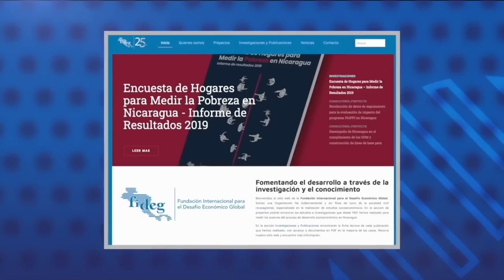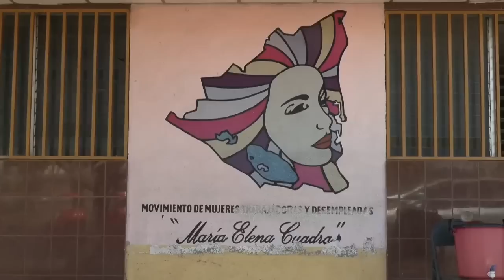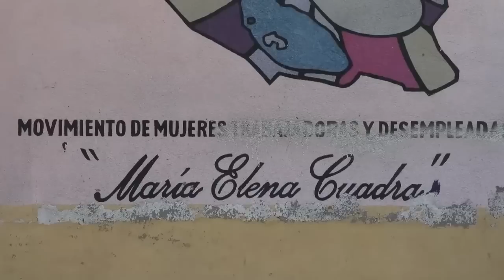Guillotina contra oenegés: Más de 110 personerías jurídicas canceladas por Daniel Ortega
Entre noviembre de 2018 y febrero de 2022, el régimen de Daniel Ortega canceló 114 personerías jurídicas de organizaciones, fundaciones y asociaciones de la sociedad civil que fomentaban el desarrollo social, político, económico, de derechos humanos, democracia, de educación y de salud en Nicaragua, según un recuento realizado por CONFIDENCIAL.

- CPDH denuncia trabas del Ministerio de Gobernación.
- Irving Larios a jueza orteguista: "Me están condenando por trabajar por la justicia social".
- Régimen destituye a Orlando Solórzano del cargo de ministro de Fomento, Industria y Comercio.